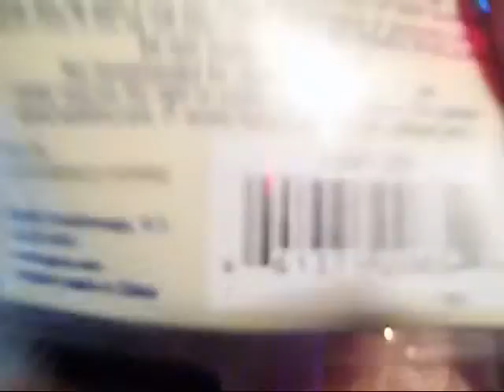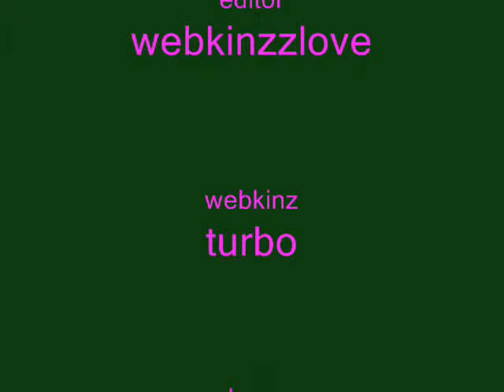Adopting Turbo The Clydesdale Horse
im sorry it kinda sucks